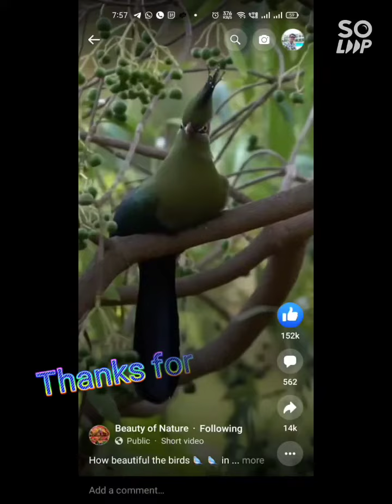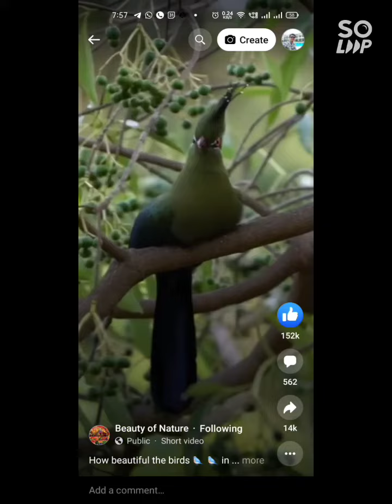Mango Season in our Society.... कैरी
Nature gives us back 100 times...just one seed will give us fruits for many years. Take care of our environment for our future generations because it belongs to them.